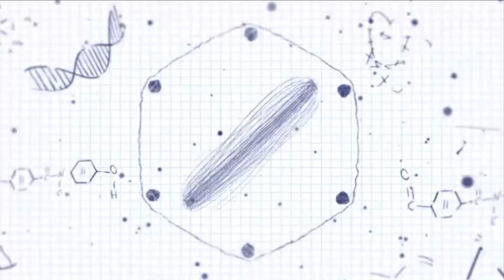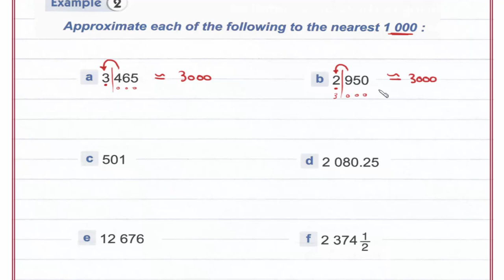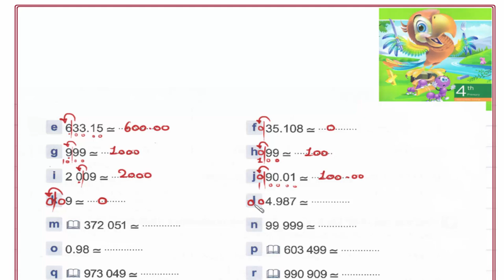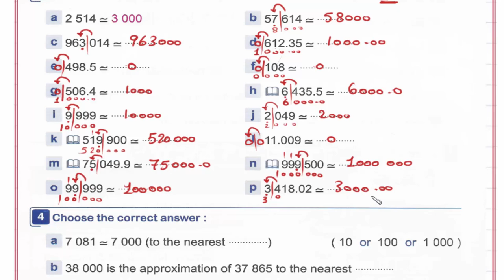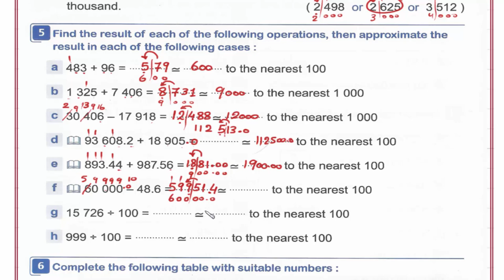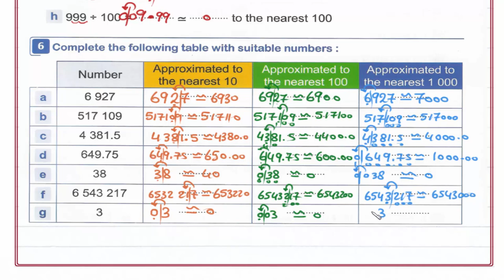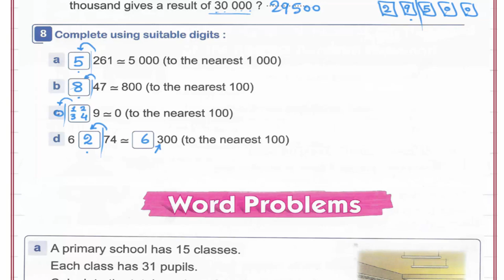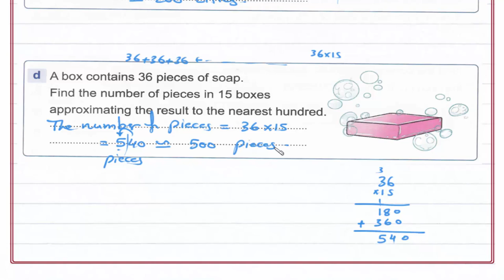Primary 4 \ grade 4- 2nd term 1.8B- Approximating to the nearest hundred. شرح ماث رابعه إبتدائى لغات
Lesson 1.8B- Approximating to the nearest hundred or the nearest thousand.